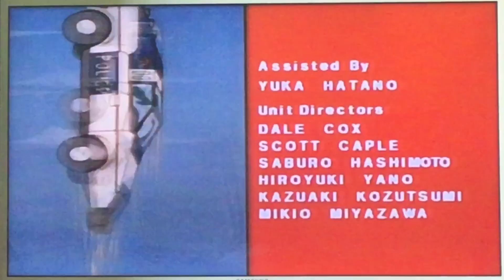Inspector Gadget Season 1 Credits (with DIC custom variant)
Here is the end credits to Inspector Gadget, but with the Gadget custom variant of the DIC logo instead of the “Vortex” which appeared on most Season 1 Episodes, as well as the Saban International and Fox Kids logos.

This was taken from the episode “The Ruby” (the first episode to use the variant) on the UK Volume 2 DVD from Maximum Entertainment.